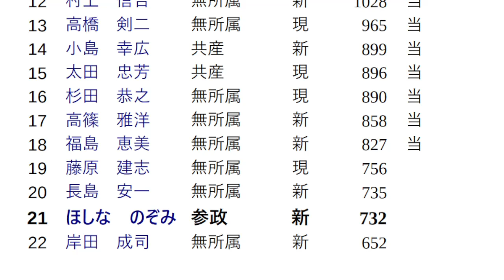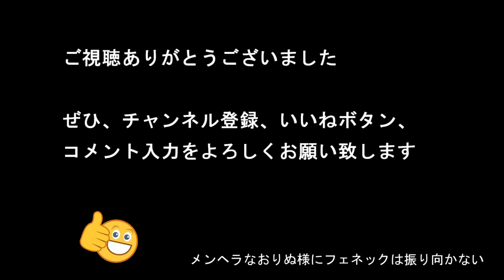【参政党】2023年 埼玉県鶴ヶ島市 市議会議員選挙 開票結果（ほしなのぞみ氏）